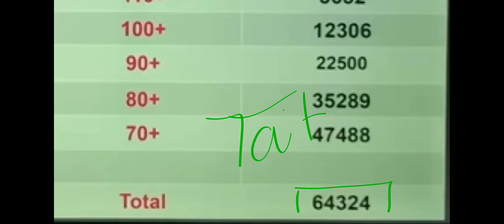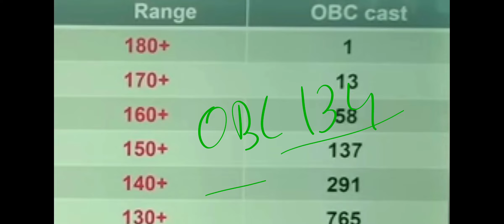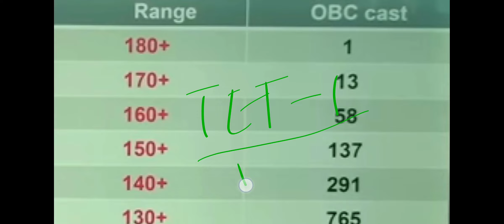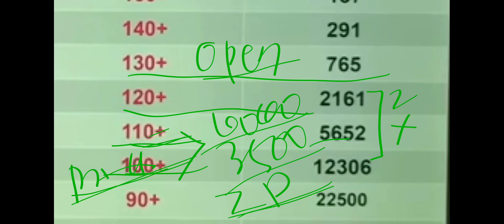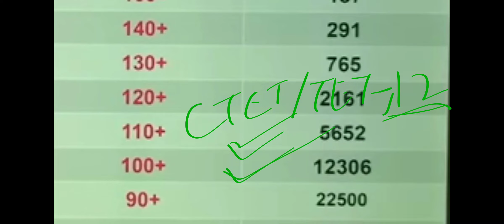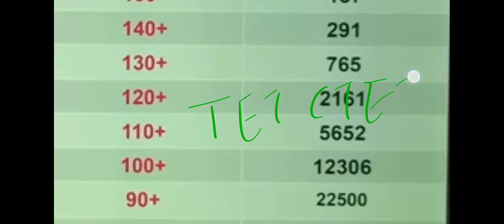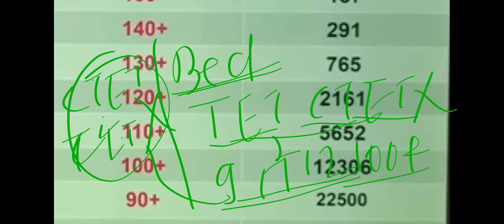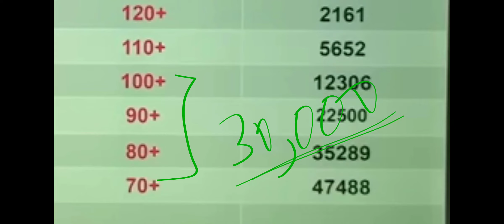Tait exam 2023 OBC expected cutoff😱 | शिक्षक भरती OBC उमेदवारांची अंदाजे cutoff